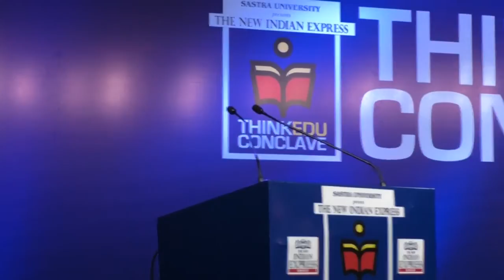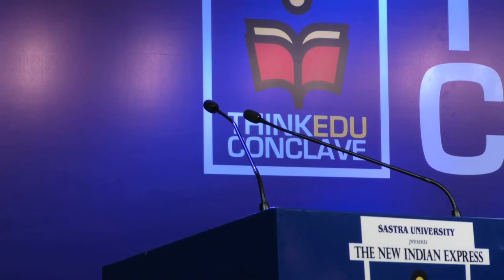ThinkEDU 2016 - Should our higher education system be more India-focused?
Rajeev Gowda, Member of Parliament, Rajya Sabha
Ritabrata Banerjee, Member of Parliament, Rajya Sabha
Anirban Ganguly, Director, Dr. Syama Prasad Mookerjee Research Foundation
Chair: Shankkar Aiyar, Author-Analyst